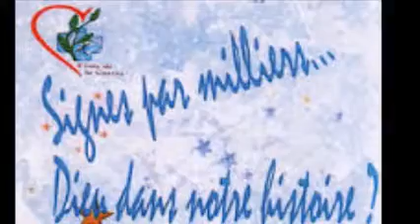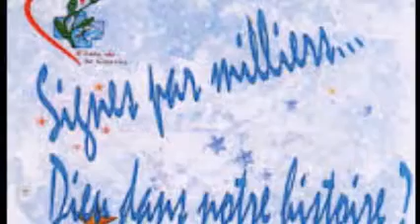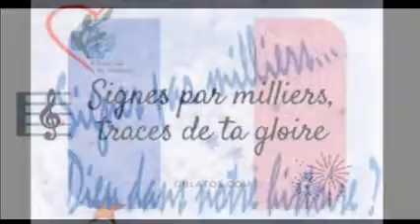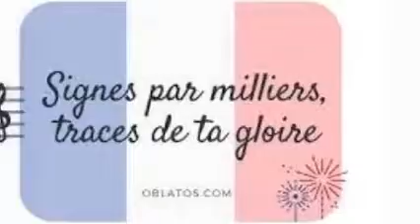Signes par milliers Claude Bernard Jo Akepsimas par Marcel Réfamiha